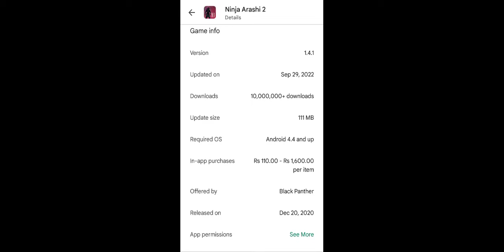Ninja Arashi 2 Explained Gameplay Stage 1 Levels 9&10(Android,ios)| Pak Vs Ban ||Urdu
Hello Everyone! This is AI Here ! Welcome to "AI Explained Yt " Youtube Channel!
In this Video We play a Game "Ninja Arashi 2 "

About Ninja Arashi 2 game 👇👇👇👇👇👇👇
Experience the adventure of Arashi into the shadow to rescue his son.

Ninja Arashi 2 continues the legacy of the first ninja game.
In this episode 2, you play as the raging Arashi, who finally escapes from the frozen prison which was created by Dosu, a cruel evil shadow demon. Arashi continues his pursuit after Dosu to rescue his son and unveil the shadow behind Dosu's plan. However, the journey will be much more challenging this time.
Ninja Arashi 2 features simple yet addicting gameplay, giving you thrilling moments and unexpected experiences. The RPG elements allow you to upgrade your ninja skills and dwell into the depth of the game mechanic.
FEATURES:
-  Challenging platformer
-  4 acts story mode with 80 stages to complete
-  Introducing melee weapon
-  Introducing new mechanics
-  A brand new skill tree system
-  A brand new artifact system
-  Superior character control
-  Beautiful graphics and scenery with shadow silhouette style
-  EPIC NINJA VS BOSS FIGHTS